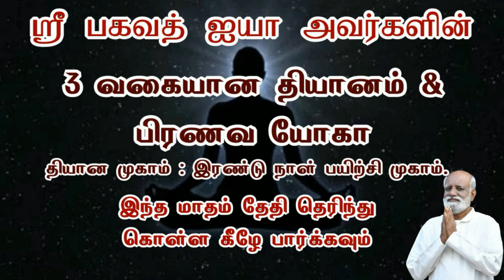நீண்ட நாள் நிம்மதியான தூக்கம் இல்லையா மனதில் வருத்தமா சரியான தீர்வு இதுதான் jeevamani